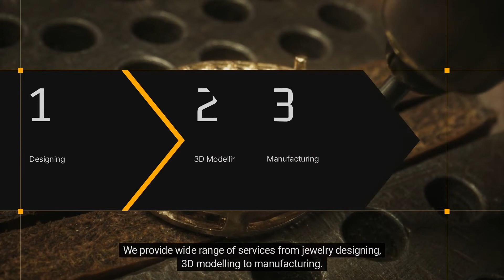Diamond Gold and Sterling Silver Jewelry Manufacturer and Wholesale Jewelry Supplier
Over the last 10 years, Bamina Jewelry has been providing a one-stop solution for brand jewelers in terms of OEM/ODM and customized work. We can create a great art jewelry collection in fine jewelry making using just your thoughts, photos, or CAD designs.

We provide ODM/OEM services for 100% real gold and sterling silver rings, necklaces, pendants, earrings, bracelets, and pearl jewelry, including women rings, sterling silver cross necklaces, heart necklaces, white gold earrings, and gold tennis bracelets, with personalized logos and packaging.